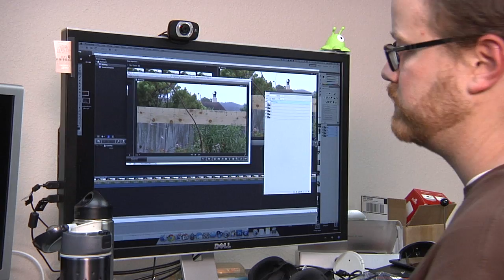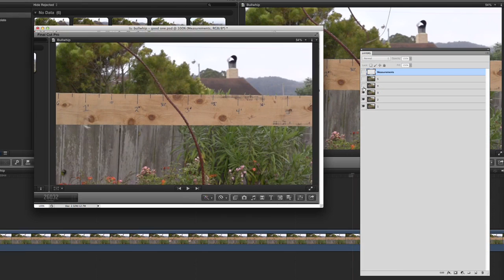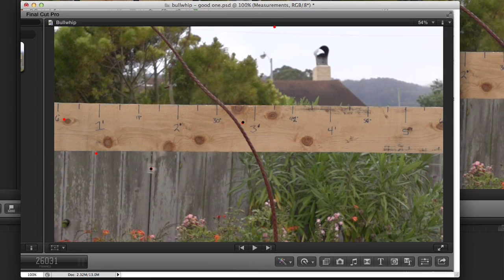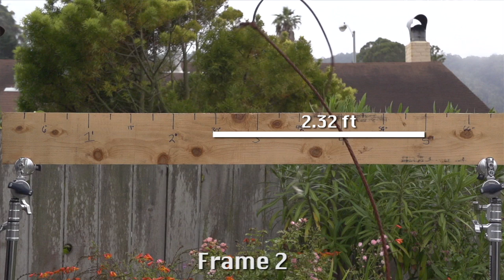Tested: Does a Bullwhip Break the Speed of Sound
With the help of a high-speed camera, Will and Norm test the theory that cracking a leather bullwhip breaks the speed of sound and creates a mini sonic boom. Take note--slow motion silliness, maths, and bath towels within.